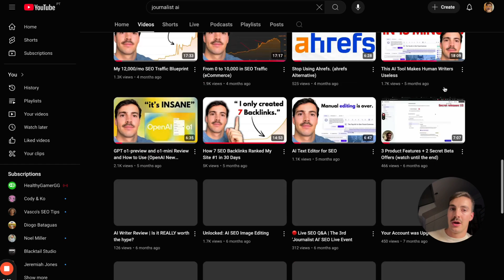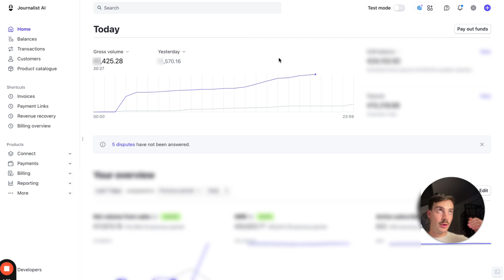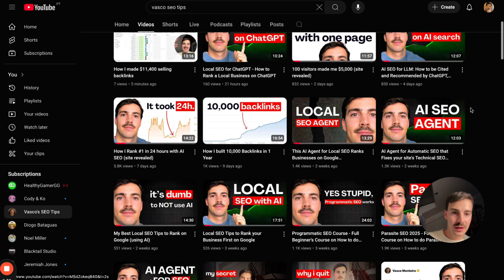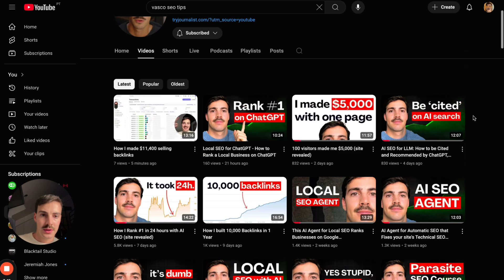My $1,000/day SaaS (marketing strategy revealed)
This is my SaaS marketing strategy that makes me $2k/day.